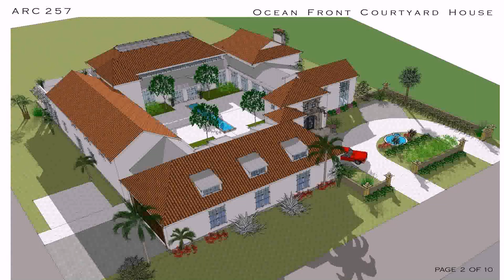Indian House Plans With Courtyard - Gif Maker DaddyGif.com (see description)